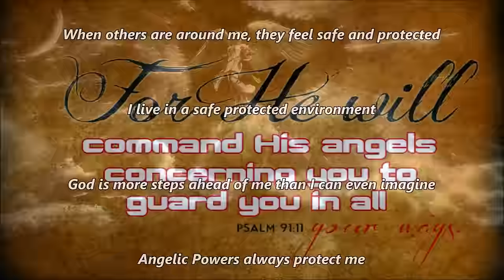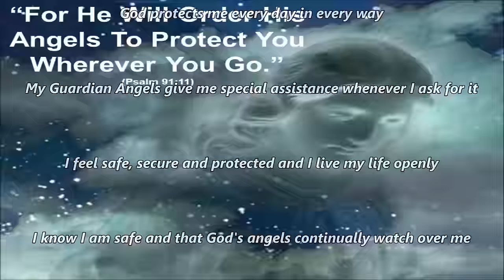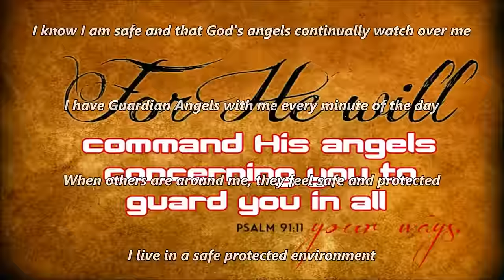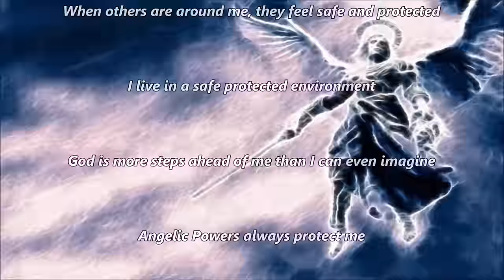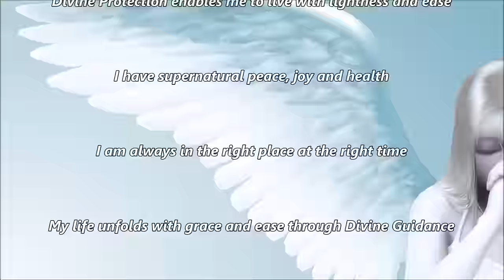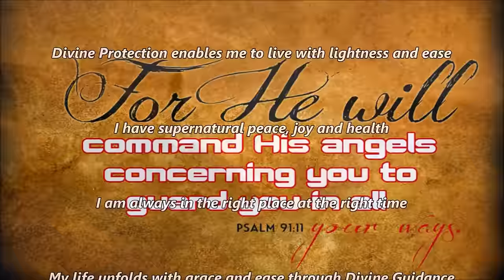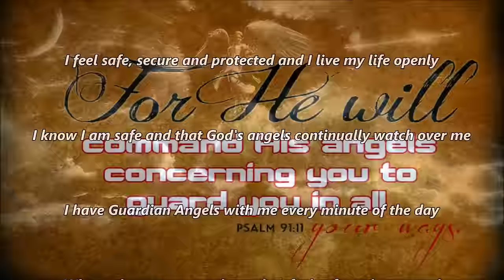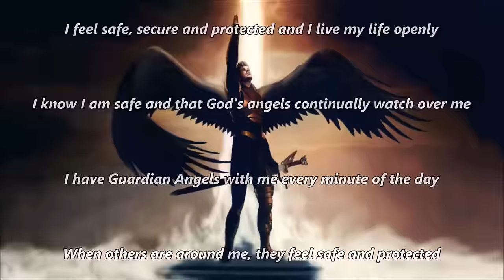Angelic Protection Subliminal (Audio + Visual)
Angelic Protection Subliminal.

Text & Audio Affirmations:
I am divinely protected and cared for by Guardian Angels.
God protects me every day in every way.
My Guardian Angels give me special assistance whenever I ask for it.
I feel safe, secure and protected and I live my life openly.
I know I am safe and that God's angels continually watch over me.
I have Guardian Angels with me every minute of the day.
When others are around me, they feel safe and protected.
I live in a safe, protected environment.
God is more steps ahead of me than I can even imagine.
Angelic Powers always protect me.
Divine Protection enables me to live with lightness and ease.
I have supernatural peace, joy and health.
I am always in the right place at the right time.
My life unfolds with grace and ease through Divine Guidance.
I am now protected from all negative energies.
I now inhabit a heavenly, harmonious, divine reality free of struggle.
All pain now dissolves and I enjoy perfect health and happiness.
I experience euphoric and blissful sensations in my body and mind.

Watch in HD. Headphones/Earphones are optional. Use this subliminal video often for angelic protection. Watch and listen for best results. You can still get results from just watching or just listening if that's more convenient for you. This subliminal video has both text and audio affirmations. Set to a comfortable volume. Use at least once a day until no longer needed. There are no binaural beats or frequencies in this video.